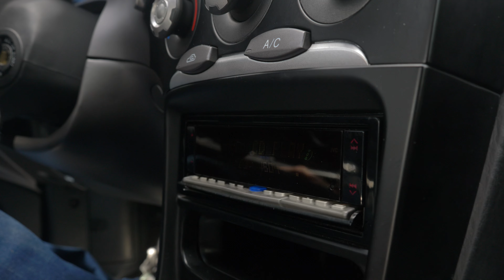Un ruisseau à la MOUCHE - Fermeture TRUITE 2022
L'heure de la fermeture de la pêche à la truite en première catégorie a déjà sonné ! Cette dernière journée de pêche se déroulera dans un petit ruisseau, à la mouche sèche. 2022 fût une saison compliquée, nos milieux ont souffert de la sécheresse, nous avons décidé de limiter nos sorties pour laisser reposer nos rivières et ne pas apporter plus de stress aux habitantes de nos rivières de première catégorie.

Merci pour votre visionnage ! N'hésitez pas à commenter, liker et partager cette vidéo si elle vous a plu !

🎥  Notre matériel vidéo :

Notre appareil photo
Notre objectif polyvalent pour la vidéo
Notre second objectif, préféré pour la photo
Trépied de VLOG
Trépied photo time lapses

Notre GoPro
Micro GoPro
Nos batteries de GoPro

Notre drone